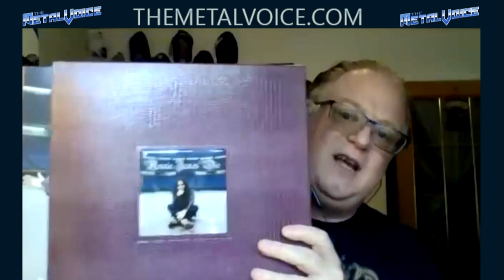Wendy Dio Interview-'Rainbow in the Dark' Autobiography- Documentary & Refutes Viv Campbell Claims